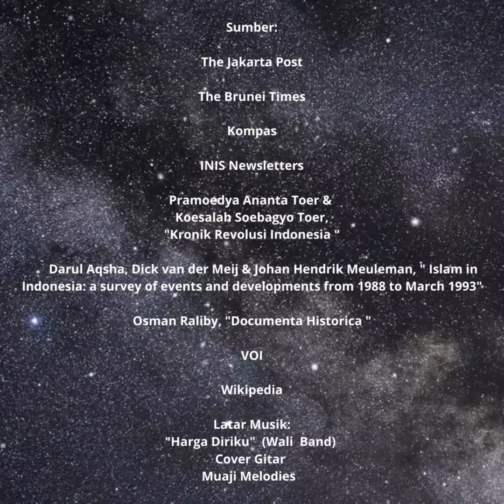Indonesia Hari Ini 23 Agustus